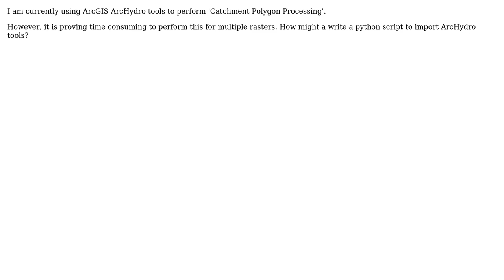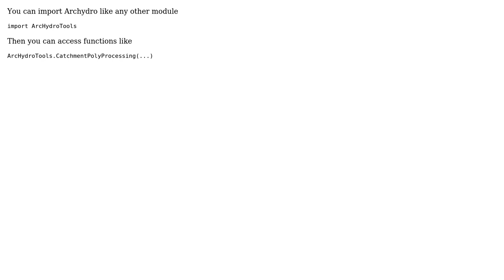GIS: How to Call ArcHydro Tools in Stand Alone Python Script? (3 Solutions!!)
GIS: How to Call ArcHydro Tools in Stand Alone Python Script?

With thanks & praise to God, and with thanks to the many people who have made this project possible! | Content (except music & images) licensed under CC BY-SA | Music | Images & others | With thanks to user wblack user Richard G user Martin and the Stack Exchange Network Trademarks are property of their respective owners. You are responsible for your own actions.